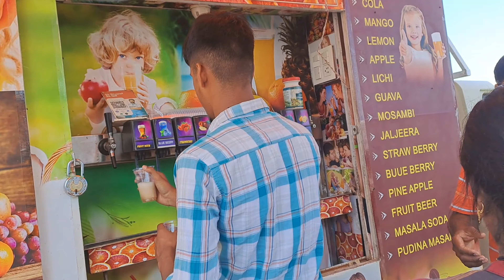यिशु ने सब को ठीक कर दिया 🥰🥰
𝙝𝙞𝙩 𝙡𝙞𝙠𝙚𝙨.

𝙡𝙤𝙩𝙨 𝙤𝙛  ❤️❤️❤️❤️❤️

credit video

all video cradit Prophet Bajinder Singh
editing raj
spacial thanks 😊 Prophet Bajinder Singh

credit video

𝙃𝙞 𝙂𝙪𝙮𝙨 𝙢𝙮 𝙣𝙖𝙢𝙚 𝙞𝙨 𝘼𝙢𝙖𝙣 𝙎𝙞𝙣𝙜𝙝 𝙏𝙝𝙖𝙣𝙠 𝙮𝙤𝙪 𝙖𝙡𝙡 𝙛𝙤𝙧 𝙫𝙞𝙨𝙞𝙩𝙞𝙣𝙜 𝙢𝙮 𝙘𝙝𝙖𝙣𝙣𝙚𝙡 𝙂𝙪𝙮𝙨 𝙤𝙣 𝙤𝙪𝙧 𝙘𝙝𝙖𝙣𝙣𝙚𝙡 . 𝙄'𝙢 𝙤𝙣 𝙩𝙝𝙞𝙨 𝙘𝙝𝙖𝙣𝙣𝙚𝙡 𝙄 𝙨𝙝𝙖𝙧𝙚 𝙡𝙞𝙛𝙚 𝙏𝙝𝙞𝙨 𝙫𝙞𝙙𝙚𝙤 𝙞𝙨 𝙟𝙪𝙨𝙩 𝙥𝙪𝙩 𝙛𝙤𝙧 𝙚𝙣𝙩𝙚𝙧𝙩𝙖𝙞𝙣𝙢𝙚𝙣𝙩 𝙥𝙪𝙧𝙥𝙤𝙨𝙚 𝙄𝙛 𝙮𝙤𝙪 𝙬𝙖𝙣𝙩 𝙩𝙤 𝙬𝙖𝙩𝙘𝙝 𝙜𝙖𝙢𝙞𝙣𝙜 𝙖𝙣𝙙 𝙧𝙤𝙖𝙨𝙩𝙞𝙣𝙜 𝙩𝙝𝙚𝙣 𝙤𝙪𝙧 𝙨𝙚𝙘𝙤𝙣𝙙 𝙘𝙝𝙖𝙣𝙣𝙚𝙡 𝙜𝙧𝙚𝙖𝙩 𝙡𝙞𝙫𝙚 𝙉𝙖𝙢𝙚 𝙞𝙨 𝙂𝙪𝙮𝙨 𝙙𝙤 𝙮𝙤𝙪 𝙡𝙞𝙠𝙚 𝙤𝙪𝙧 𝙫𝙞𝙙𝙚𝙤𝙨 𝙋𝙡𝙚𝙖𝙨𝙚 𝙨𝙪𝙗𝙨𝙘𝙧𝙞𝙗𝙚 𝙩𝙝𝙚 𝙘𝙝𝙖𝙣𝙣𝙚𝙡 𝙋𝙡𝙚𝙖𝙨𝙚 𝙡𝙞𝙠𝙚 𝙩𝙝𝙚 𝙫𝙞𝙙𝙚𝙤

𝙏𝙧𝙖𝙣𝙙𝙞𝙣𝙜 𝙩𝙞𝙩𝙡𝙚 ✓

वो साथ है | Wo Sath Hai || WORSHIP SONG || BY PROPHET BAJINDER SINGH MINISTRY

(̷2̷)̷.  AMAZING PROPHECY FOR THREE BIG FILM STAR IS FULFILLED BY PROPHET BAJINDER SINGH

(̷3̷)̷.  ANOINTED WATER & SALT INSTANTLY HEALED BY BIRTH DISABILITY BY PROPHET BAJINDER SINGH

(̷4̷)̷. एक हैरान करने वाली भविष्यवाणी हुई पूरी

(̷5̷)̷.   हाथी जैसा पैर वाले व्यक्ति के साथ हुआ एक अद्भुत चमत्कार

𝙏𝙖𝙜𝙨 ✓
Daily vlog
Family vlogs
Life status
Mythamanyt
Piyush
Uk07 rider
Vlogs
a day in my life
biker vs cop
couple vlogs
daily vlogs
day in the life
family vlogs
forever family vlogs
happy life status
indian family vlogs
love status
motivational speech for success in life status
mythamanyt vlogs
new family vlogs
piyush joshi
Aman singh vlogs
Aman singh
Aman vlogs
Aman rai vlogs
youtube search
prophet bajinder singh ministry live prophet bajinder singh song, prophet bajinder singh live today evening
 prophet bajinder singh live video
prophet bajinder singh live today 9 april 2023
prophet bajinder singh ministry song
prophet bajinder singh vlogs